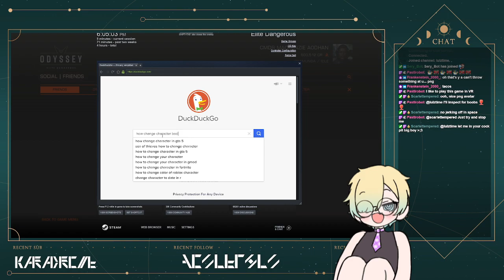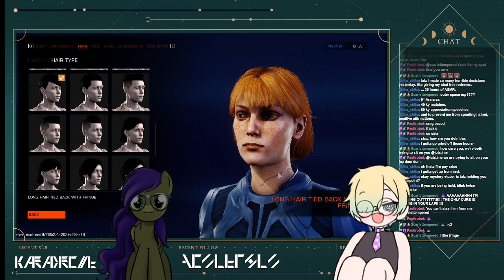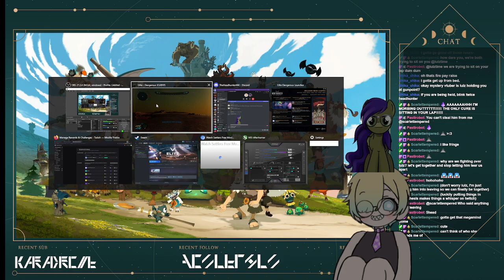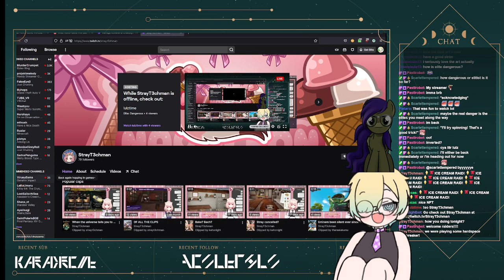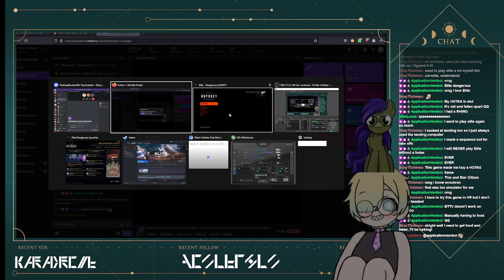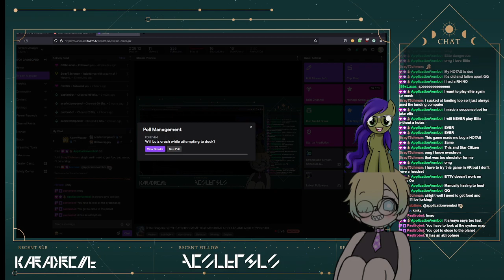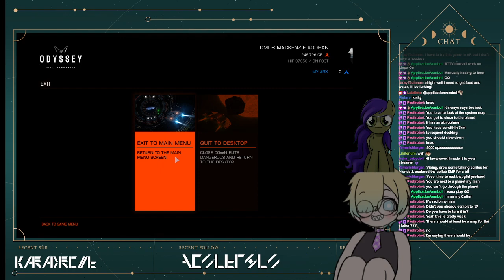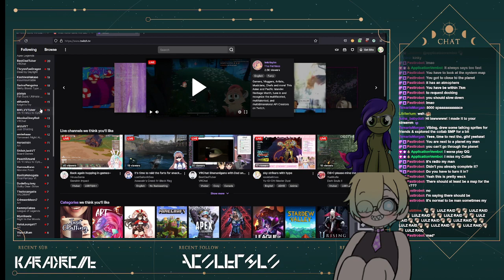[Elite Dangerous] EYE CATCHING MEME THAT MENTIONS A COLLAB AND ALSO FLYING BADLY IN SPACE